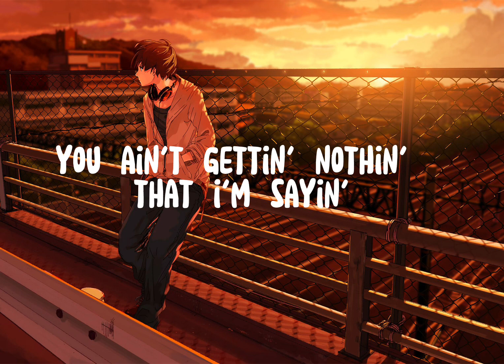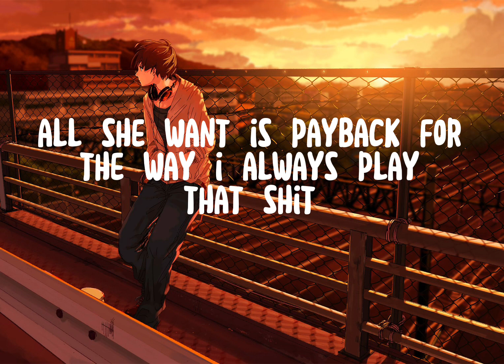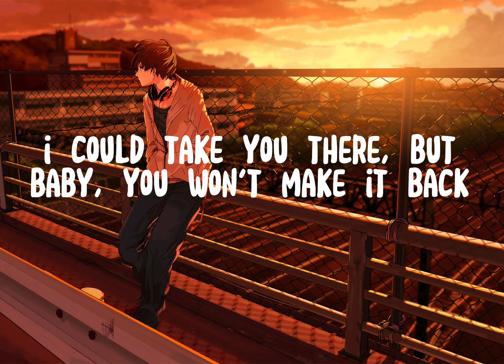Save That Shit - Lil Peep [Lyrics] | salslyrics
i really hope you all enjoyed this!! try to have an amazing day and remember to take care of yourselves 💙

photo and music are not mine.